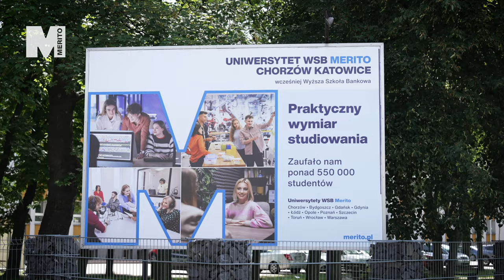Zobacz, co nasza studentka mówi o kierunku praktyczny marketing internetowy.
Praktyczny marketing internetowy to jeden z kierunków studiów podyplomowych. Zobacz, co Monika Katszer mówi o tym kierunku i o studiach podyplomowych na Uniwersytecie WSB Merito Chorzów.